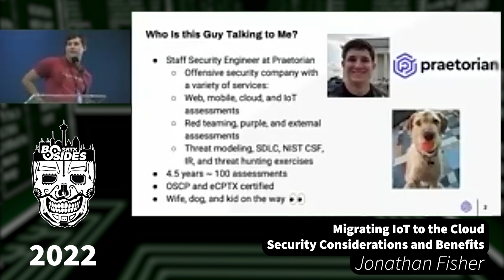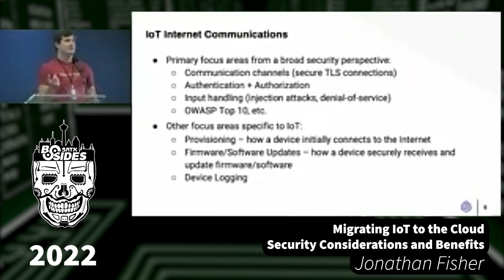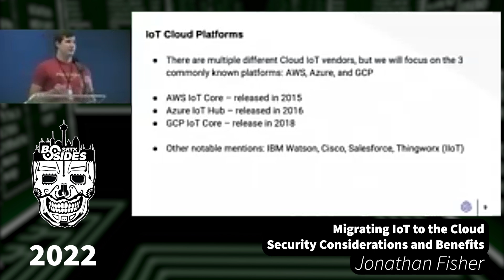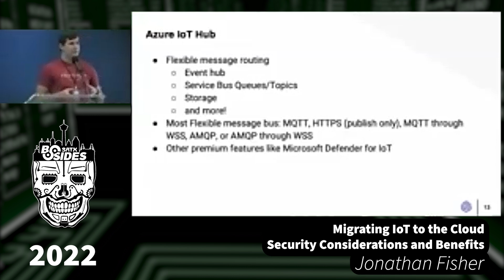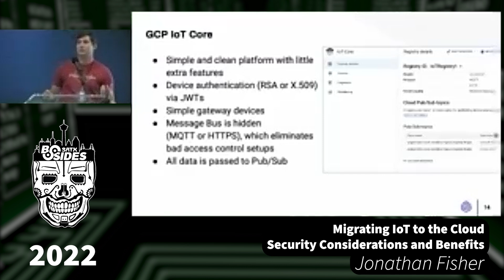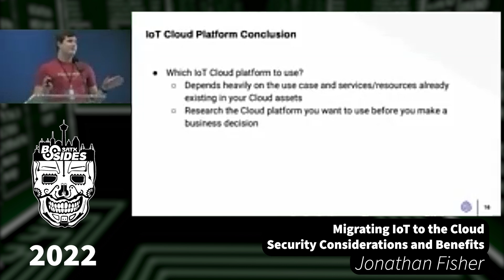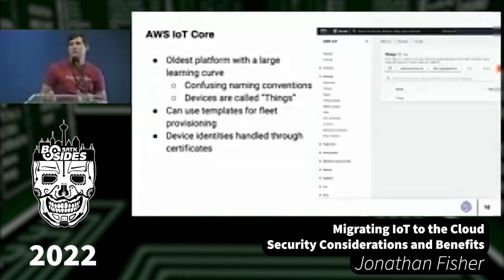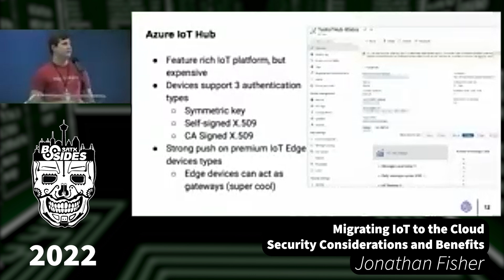Migrating IoT to the Cloud- Security Considerations and Benefits - Jonathan Fisher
Migrating IoT to the Cloud, Security Considerations and Benefits
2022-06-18, 14:00–14:45, Track 1 (UC Conference Rm A)
Securing IoT devices is complex, but Cloud platforms help alleviate core security concerns such as availability, authentication/authorization, and logging. When migrating IoT devices to the Cloud, which platform should you use? We will introduce core IoT services within the major cloud providers (AWS, Azure, and GCP) and investigate their pros and cons.

When IoT security is mentioned, it is typically in reference to a physical device. For device security, you must consider the security of its hardware, software, local communications (LAN, BLE, etc), and Internet communications. However, IoT should be viewed as an ecosystem and include not only the device, but its supporting mobile applications and its Internet/Cloud communications.

What security controls matter for Internet communications? These include availability, authentication/authorization, and logging. All IoT Cloud providers include these security controls and create a robust system for its connected IoT devices. However, not all Cloud providers handle IoT services the same way.

For the three major Cloud platforms - AWS, Azure, and GCP - there are major differences in the way IoT services are implemented, and each have their pros and cons. For AWS, its IoT services contain many useful features, and it provides custom access controls for device communication. However, the AWS services require a steep learning curve and its naming conventions can become confusing. For Azure, its IoT services are feature rich and very flexible in where it can send device data. The downside for Azure is its reliance on premium IoT Edge devices, which can quickly become expensive at scale. Finally for GCP, its IoT services do not have as many features as AWS or Azure, but its core features are fast and secure by default.

Each Cloud provider has its pros and cons, but which platform should you choose for your IoT ecosystem? Unfortunately, there is no one right size fits all solution. One deciding factor could be where you already have positioned your Cloud assets. Each IoT Cloud provider has its own internal communication channels that allow greater cohesion with other Cloud services. Another deciding factor is the amount of additional features you want for your IoT devices. Both AWS and Azure have monitoring detection capabilities for suspicious device behavior. Regardless of what platform you chose, Cloud greatly increases IoT security and provides strong availability, authentication/authorization, and logging controls.

Jonathan Fisher is a staff security engineer at Praetorian, with a focus on IoT security. Jonathan has performed numerous security assessments against a large range of IoT devices, including consumer, medical, vehicle, and industrial connected devices. He also holds an OSCP and eCTPX certificate.